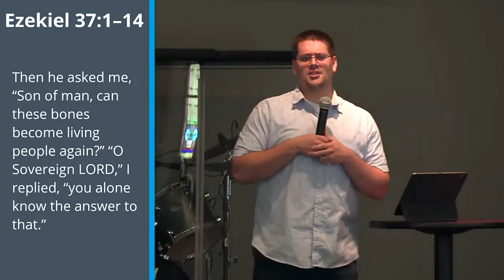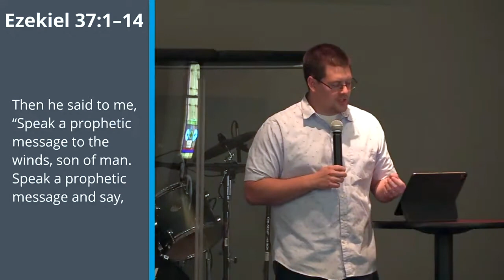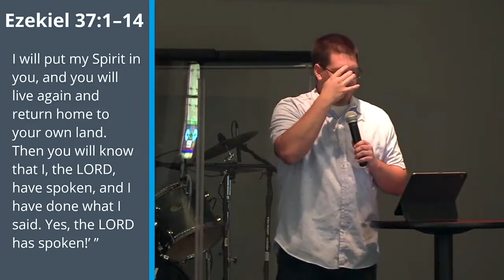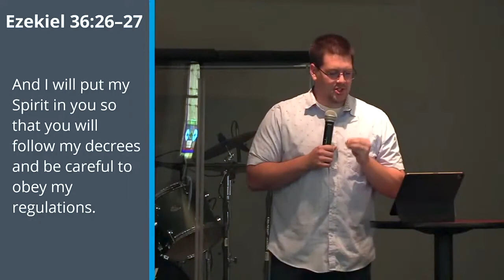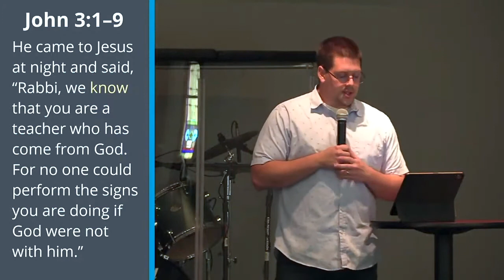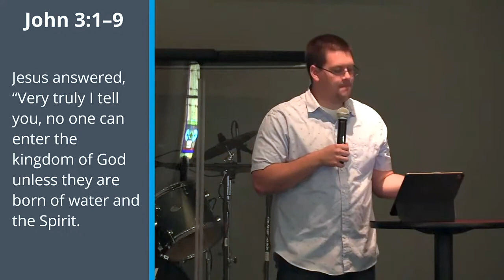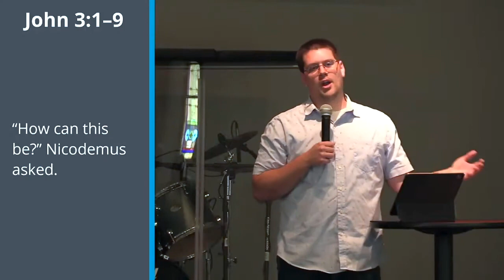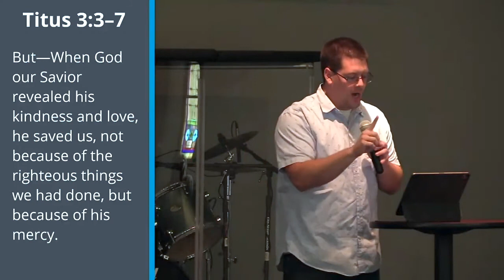Sons of Liberty | Logan Patriquin | Sermon 06-28-2020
Dove Tales pt. II - It is the job of the Holy Spirit to turn the cry of our heart from "I'm good" (dead in our sin), to "Woe is me" (awakened to the problem), to "Abba Father" (experiencing new life in Christ).  We encounter this grace by being born again.